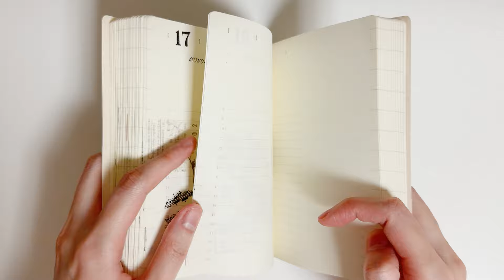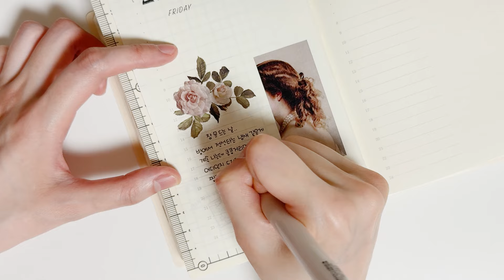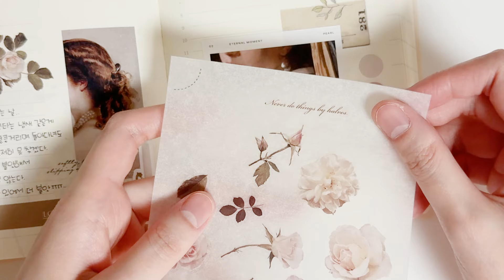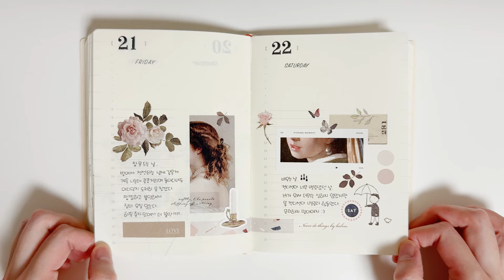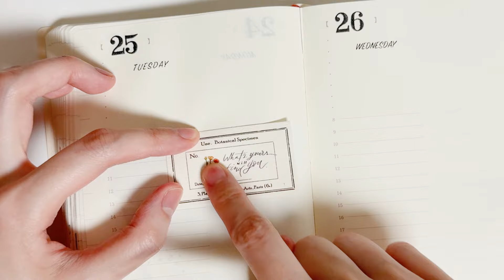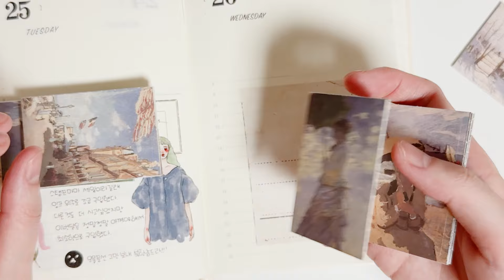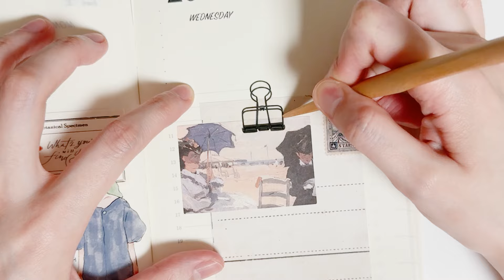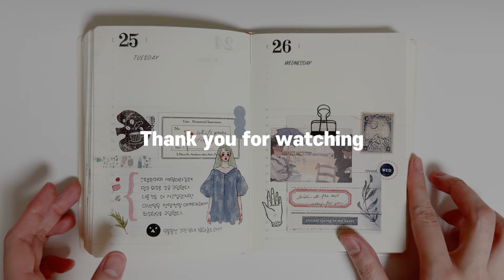4일치 데일리 다꾸 ASMR | 감성 빈티지 다이어리 꾸미기 | 미도리 MD 노트 #33 (Journal With Me / Midori MD notebook)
* 화질이 좋지 않으면 HD 화질로 바꿔서 시청해 주세요 *

모두 주말 잘 보내고 계신가요?
날씨가 갑자기 쌀쌀해져서 놀라움 반 기쁨 반이에요 :)
오늘 영상은 배경음악 없이 올려봤는데요.
이전에 올렸던 것처럼 BGM이 있는 영상이 좋으신지
제 채널 커뮤니티 글에 투표 한 번씩만 부탁드릴게요!

✍🏻 다이어리 : 2024 미도리 MD 노트 다이어리 하루 한 페이지 (S)